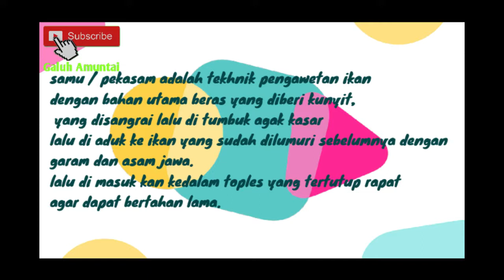MASAKANBANJAR samu iwak halus besanga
assalamualaikum...
samu /pekasam adalah salah satu metode pengawetan ikan yang di lakukan
di kalimantan selatan khususnya daerah hulu sungai dengan bahan dasar beras yang diberi kunyit lalu di sangrai dan di campur dengan ikan yang sudah dilumuri garam & asam jawa,lalu di fermentasi ke dalam toples dengan hasil cita rasa ikan yang khas...

samu iwak halus besanga
          bahan bahan :
-samu ikan kecil
-bawang merah
-cabe merah & cabe hijau
-gula
-garam ( secukupnya, karena ikan sudah asin)
-msg